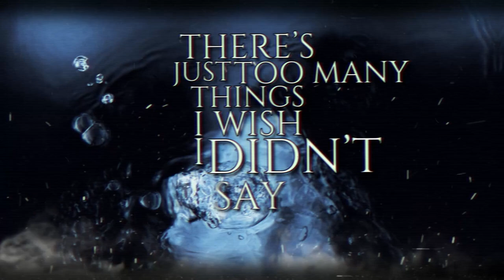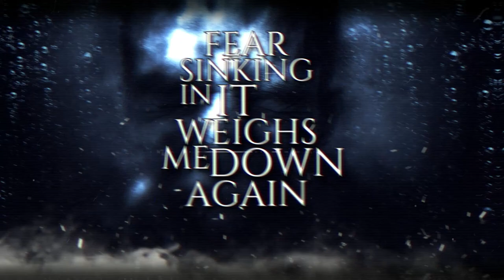Die With Me - Headspace (Official Lyric Video)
Band: Die With Me
Song: Headspace
Released: July 30th
Out of Baltimore MD
Genre: Metalcore / Deathcore

Lyrics:

Stuck on repeat
I’m running out of room to breathe
I’m claustrophobic in this box inside my dreams
I can’t get out and I’m shouting hoping someone hears me
Just set me free!

Hope breeds hate and hate gives way to fate
These shackles tie me down I’m chained up with my pain
There’s just too many things I wish I didn’t say
That can’t be forgotten, things can never be the same
Utterly blind never mind the fact I’m trying to hide
Open wide unlike my eyes in my head filled with lies

I’ve taken in all I can
Wishful thinking and hope I bled
Fear sinking in, it weighs me down again
I’ve lost my way, it’s taking over me
The pestering, it’s festering
It’s never, ever left from me
And what’s left of me is dead to me
‘Cause all around me are my enemies
God is making fun of me as the little lies I tell myself are exposing me, the angels standing solemn

This hole in my chest is widening
My crippled mind is suffering
I’m drowning in a pool of sorrow built with my own hands